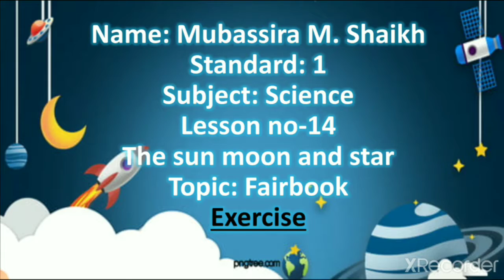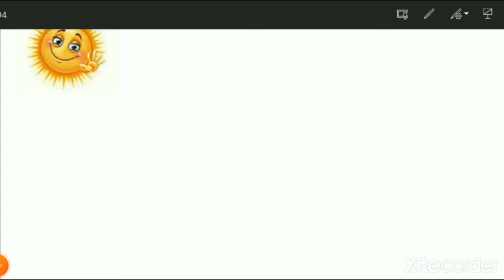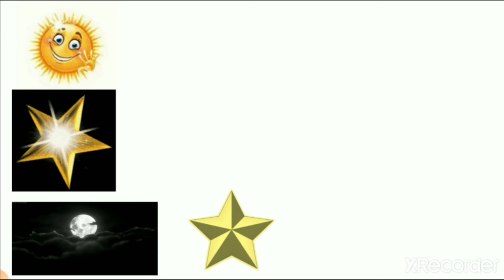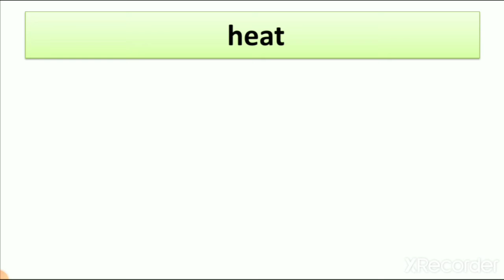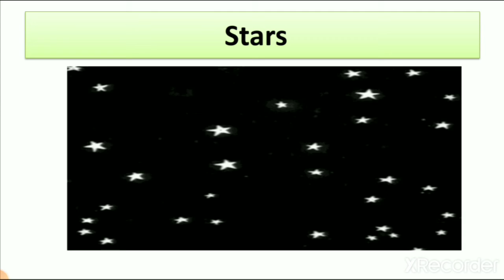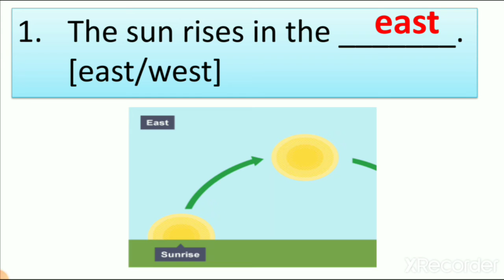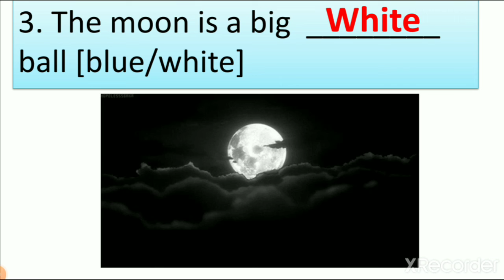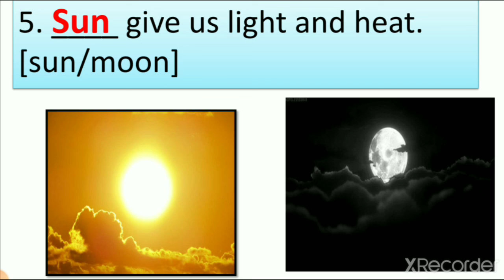English Medium - STD - 1 - SCIENCE - L - 14 - Fill in the blanks